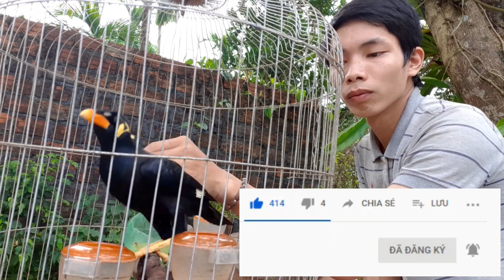#3 🐦🐦 THỨC ĂN ƯA THÍCH CHO CHIM YỂNG(NHỒNG) 🐦🐦 | NHÀ NÔNG PHÚ NGUYỄN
Hi cả nhà ! Hôm nay mình có 1 bài chia sẻ thêm về thức ăn cho chim Nhồng (yểng).
Để cho chim Yểng mạnh khỏe , mập mạp thì chúng ta cần cho chim ăn nhiều thức bổ dưỡng để nó được phát triển tốt hơn, video này mình gửi đến mọi người một món thức ăn như vậy để các bạn mới nuôi nó biết thêm 1 điều mới và chăm nó thật hiệu quả hơn .
Cảm ơn mọi người đã dành thời gian xem bài chia sẻ này của mình . Chúc mọi người sức khỏe và được nhiều niềm vui trong cuộc sống
** MỌI ĐÓNG GÓP HAY CẦN HƯỚNG DẪN XIN MỌI NGƯỜI HÃY COMMENT DƯỚI VIDEO NÀY ĐỂ CHÚNG TA CÙNG CHIA SẺ NHÉ "

🐦🐦6 ĐIỀU CHÚ Ý CẦN BIẾT KHI NUÔI CHIM NHỒNG ( YỂNG ) 🐦🐦

© Bản quyền thuộc về Nhà Nông Phú Nguyễn
© Copyright by Nhà Nông Phú Nguyễn  ☞ Do not Reup